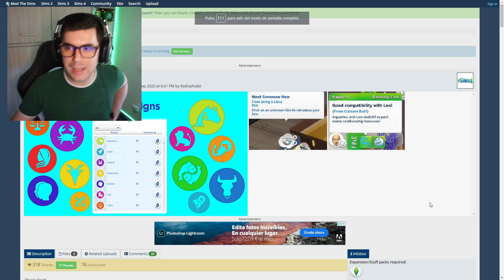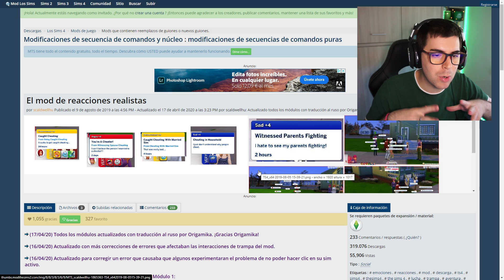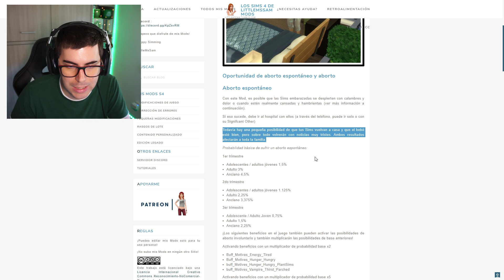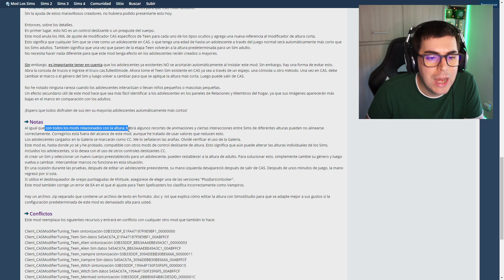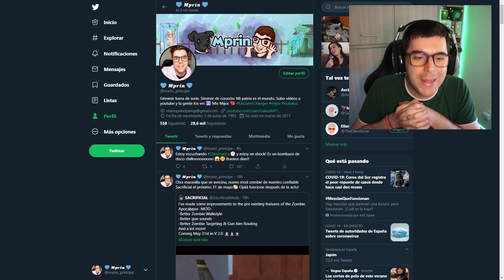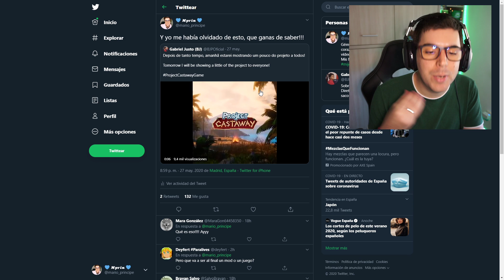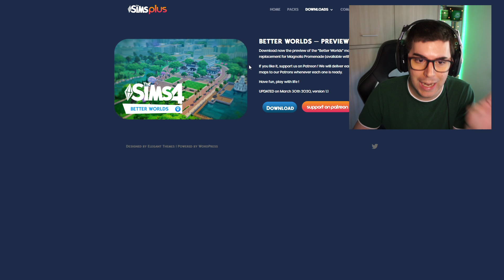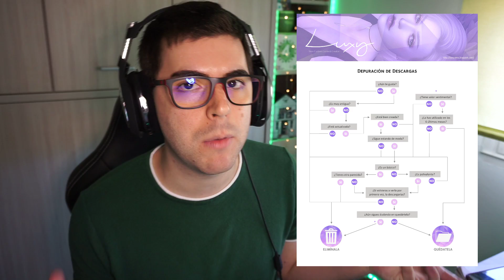Nuevos mods para hacer Los Sims 4 MÁS REALISTAS!! Hablamos del mundo del CC *Lo que DEBES saber* 😏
MIJOS!! Nuevo videito hablando sobre lo que más nos apasiona, el cc y los mods! Un mundo maravillo y muy extenso que tiene mucha tela que cortar, por eso te vídeo se divide en tres bloques:
0:00 Introducción
03:27 Bloque 1 nuevos mods realistas
16:42 Bloque 2 Próximos mods y novedades
22:38 Bloque 3 Actualizar mods

Sul sul!